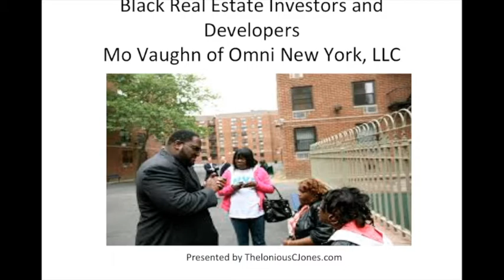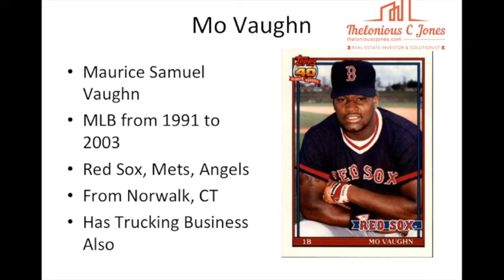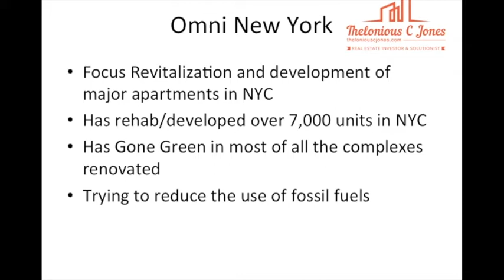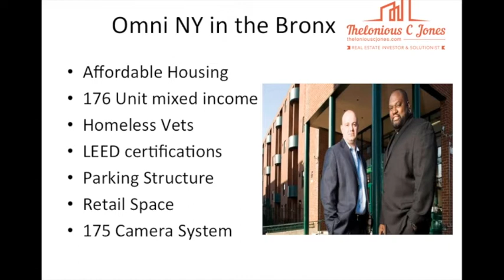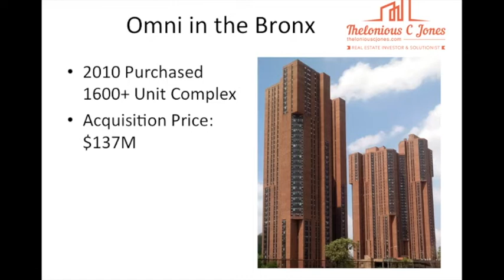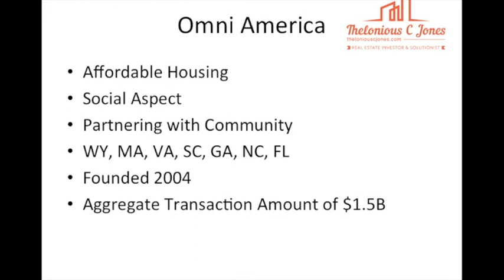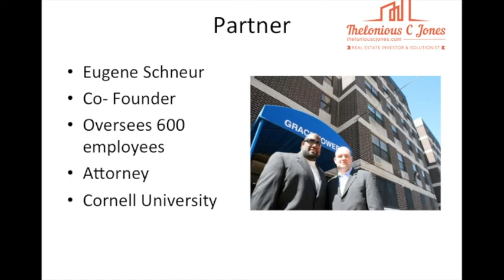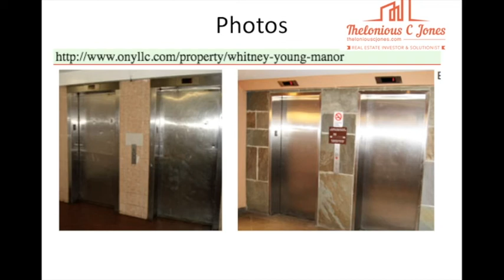Black Real Estate Investors: Mo Vaughn of Omni New York